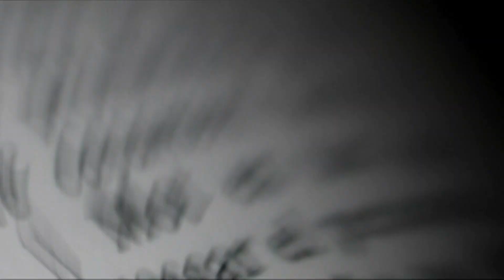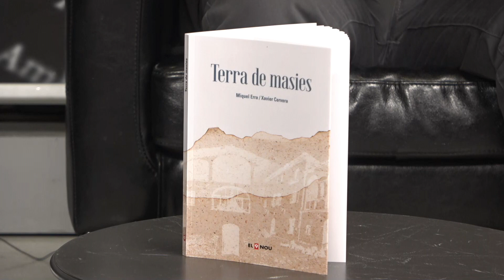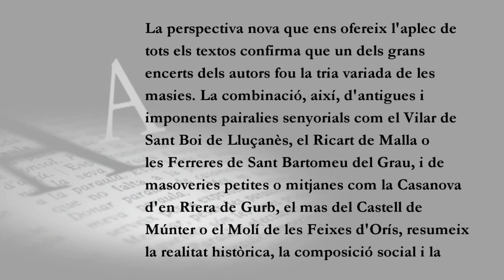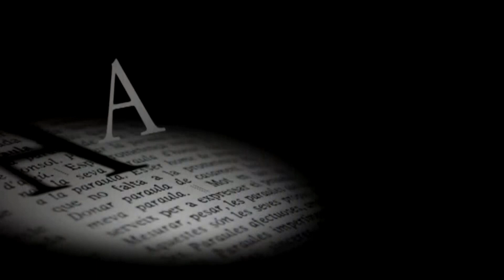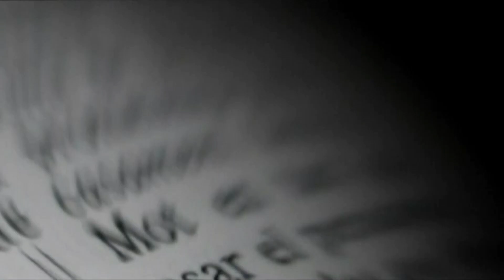Quatre paraules - Miquel Erra i Xavier Cervera